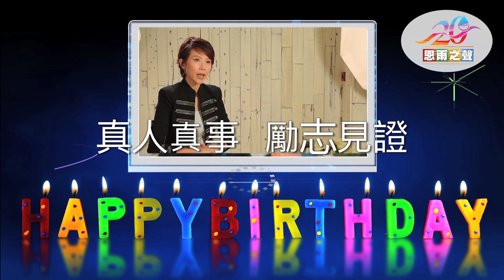香港恩雨之聲20週年生日快樂